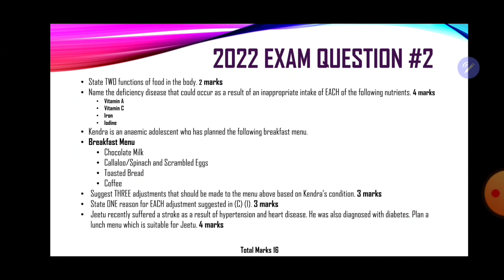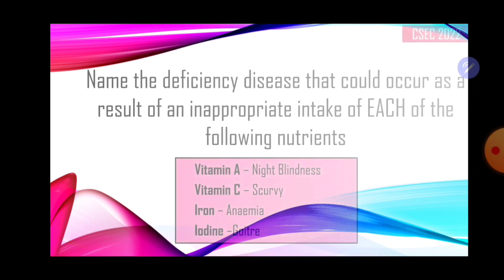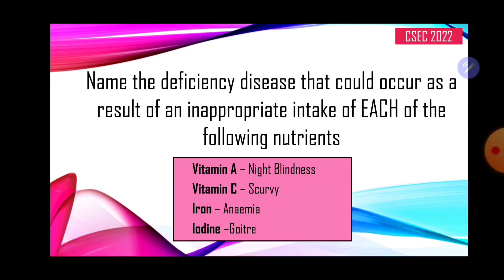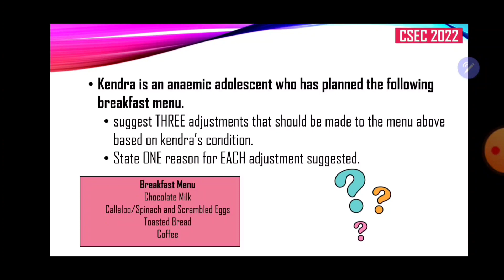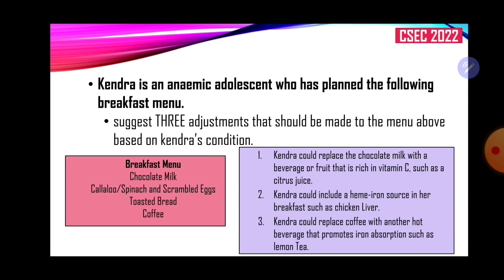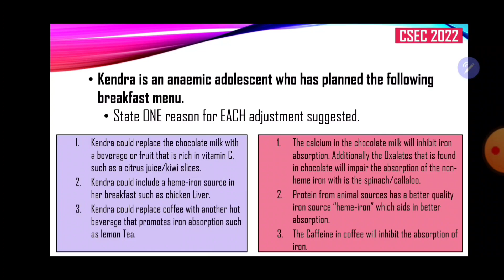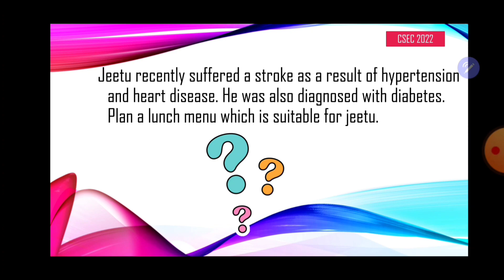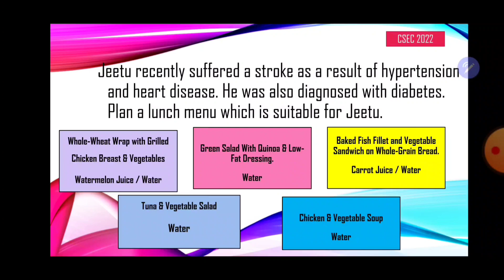CSEC Food, Nutrition & Health | Paper 02 Exam Prep| Question 02. cxcfoods exams pastpaper.